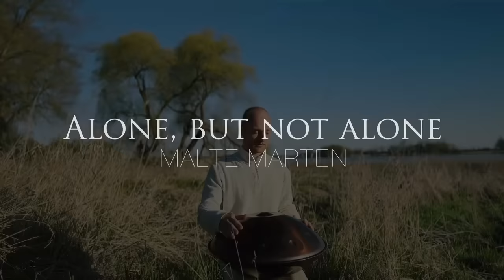Meditation Compilation #25 | 55 minutes handpan music | Malte Marten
In today's meditation compilation, I have sought out different, breathtaking places in and around the Black Forest. I wandered through nature for several hours and sat down to play as soon as I found a place that suited my mood. It was a journey of nature and feelings that I would now like to share with you💛

Join my mailinglist to unlock my secret album and access my exclusive handpan learning videos for free:

0:00 The Course of Events | E Amara
5:23 Moonshine | F# Low Pygmy
15:57 Shimmer of Light | Eb La Sirena
23:15 Shallow Waters | F# Nordlys
39:11 Green Fields | F# Low Pygmy
45:42 Falling Leaves | C Ashakiran